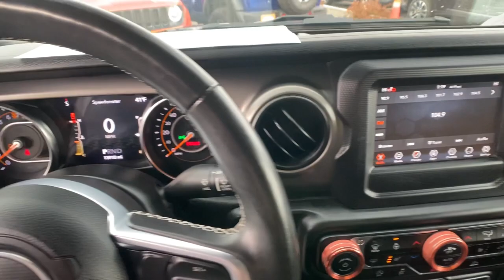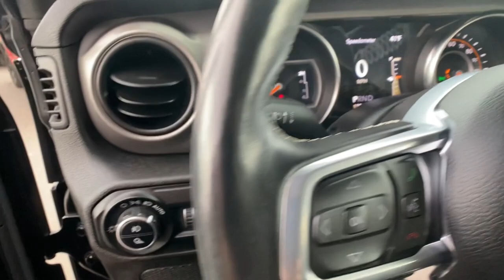2020 Jeep Gladiator Reno, Carson City, Northern Nevada, Sacramento, Elko, NV LL115066CC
Billet Silver Metallic Clear Coat Used 2020 Jeep Gladiator Sport S 4x4 available in Reno, Nevada at Lithia Chrysler Jeep of Reno. Servicing the Carson City, Northern Nevada, Sacramento, Elko, NV area.

FUEL EFFICIENT 22 MPG Hwy/17 MPG City! $1200 below Kelley Blue Book! Jeep Certified LOW MILES - 13901! Brake Actuated Limited Slip Differential Keyless Start Bluetooth iPod/MP3 Input 4x4 Alloy Wheels TRAILER TOW PACKAGE SEE MORE! KEY FEATURES INCLUDE: 4x4 iPod/MP3 Input Bluetooth Aluminum Wheels Keyless Start Brake Actuated Limited Slip Differential MP3 Player Privacy Glass Child Safety Locks Steering Wheel Controls Rollover Protection System. OPTION PACKAGES: QUICK ORDER PACKAGE 24S Engine: 3.6L V6 24V VVT UPG I w/ESS Transmission: 8-Speed Automatic (850RE) Speed Sensitive Power Locks Automatic Headlamps Leather Wrapped Steering Wheel Front 1-Touch Down Power Windows Power Heated Mirrors Security Alarm Power Tailgate Lock Remote Keyless Entry Sun Visors w/Illuminated Vanity Mirrors TRANSMISSION: 8-SPEED AUTOMATIC (850RE) Tip Start Transmission Skid Plate Selec-Speed Control BLACK 3-PIECE HARD TOP Freedom Panel Storage Bag Rear Window Defroster Rear Sliding Window No Soft Top TRAILER TOW PACKAGE Trailer Hitch Zoom Class IV Hitch Receiver Heavy Duty Engine Cooling 240 Amp Alternator SIRIUSXM SATELLITE RADIO For More Info Call GPS Antenna Input ENGINE: 3.6L V6 24V VVT UPG I W/ESS (STD). A GREAT TIME TO BUY: This Gladiator is priced $1200 below Kelley Blue Book. 125-Point Inspection and Reconditioning 7-Year/100000-Mile Powertrain Limited warranty OUR OFFERINGS: At Lithia Chrysler Jeep of Reno our first and foremost goal is to make your car-buying and ownership experience better than any other youve had near Carson City Auburn CA Sparks and beyond.If youre ready to answer the call of fun style and peace of mind; be sure to contact us today. And prepare to have your expectations exceeded. Price does not include $499 Dealer Doc fee taxes and license fees. Price contains all applicable dealer incentives and non-limited factory rebates. You may qualify for additional rebates; see dealer for details.